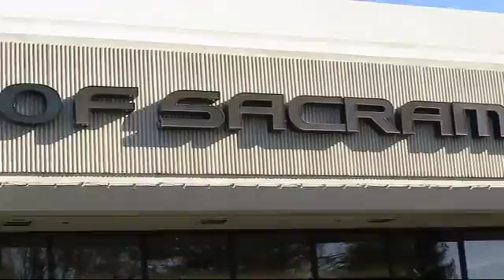2015 Lexus Rx Sport Utility 350 Sacramento Roseville Folsom Citrus Heights Carmichael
2015 Lexus Rx Sport Utility 350 Stock Number: 41943 Vin:2T2BK1BA3FC291361.